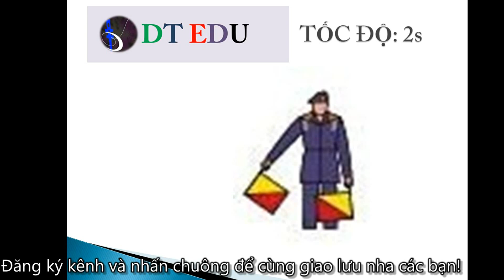SEMAPHORE BT1 TỐC ĐỘ 2s